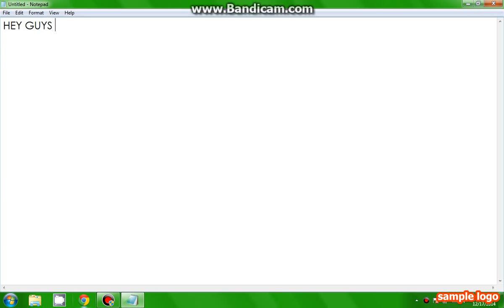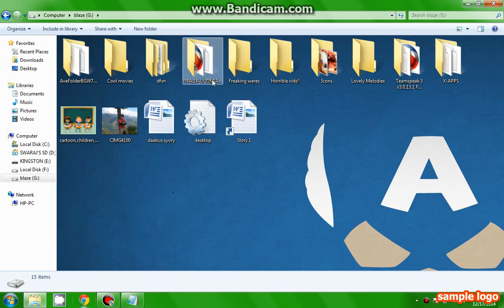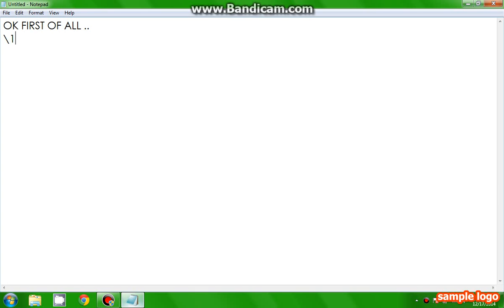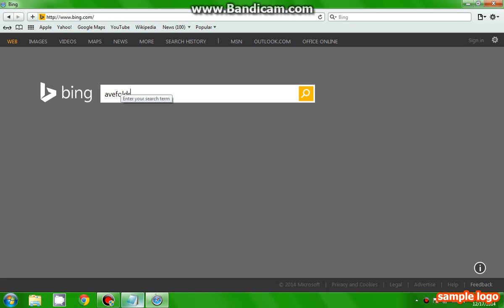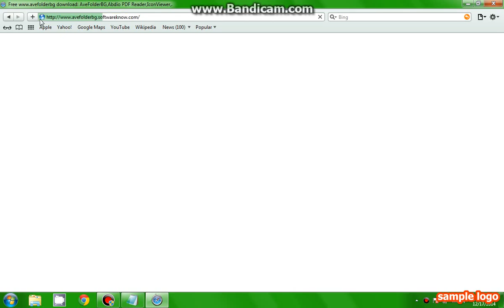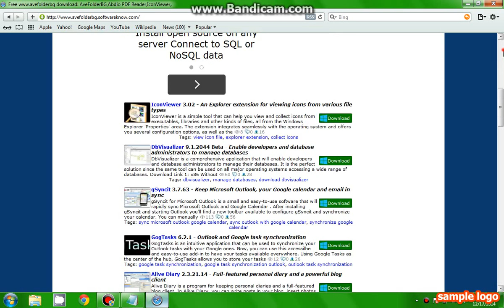How to change folder background (part 1)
The links for downloading AvefolderBg